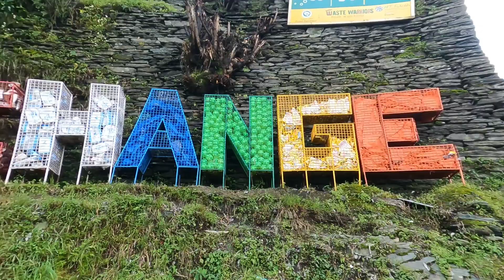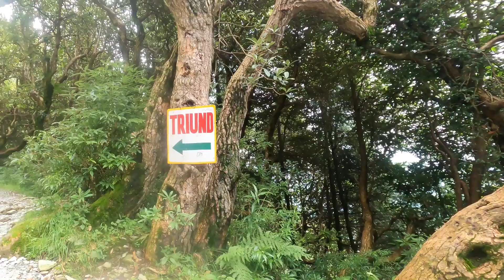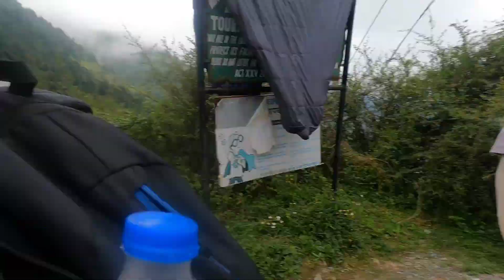Triund Track in Dharamshala❤️‍🩹best Sunset